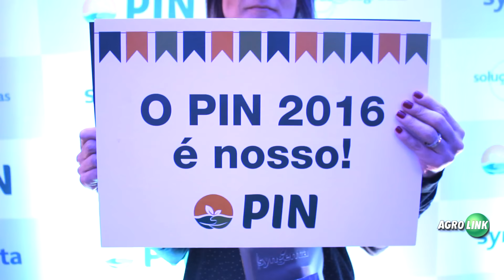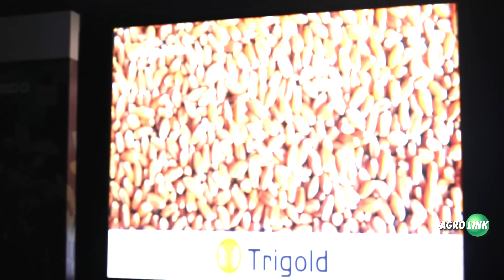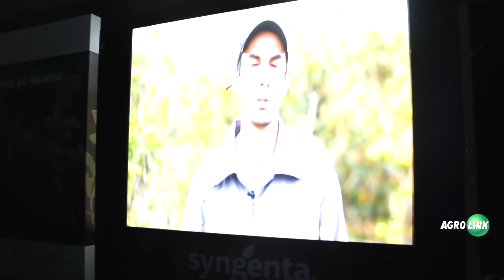Programa PIN Syngenta 2016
Programa da Sygenta garante aumento médio de até 110% de produtividade. Os produtores de grãos  colheram safras recordes por meio do PIN - Produtividade Integrada
Após ter garantido aumento de mais de 50% de produtividade em 2015, o rendimento médio de produtores que aderiram a Programa PIN – Produtividade Integrada – da Syngenta na última safra chegou a até 110% a mais em municípios da região do Sul do País, em comparação com a média nacional, segundo dados Instituto Brasileiro de Geografia e Estatística (IBGE).